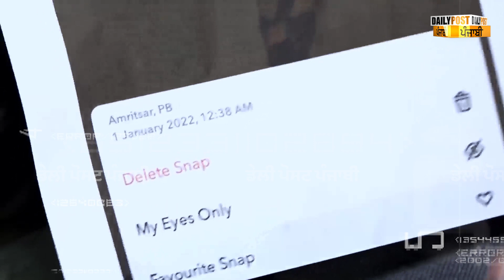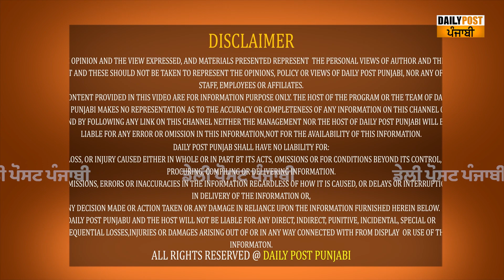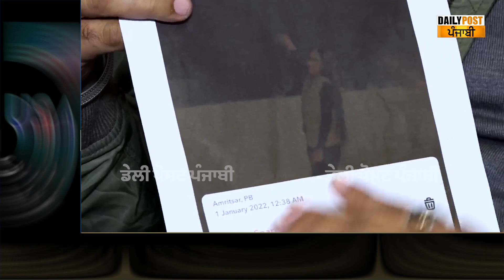ਪਾਪਾ ਦੀ ਪਰੀ ਨੇ ਚਾੜ'ਤਾ ਚੰਨ, ਚਲਾ ਦਿੱਤੀਆਂ ਗੋ+ਲੀਆਂ, ਵੀਡੀਓ ਹੋ ਗਈ ਵਾਇਰਲ ! ਮਾਪੇ ਆਏ ਕੈਮਰੇ ਸਾਹਮਣੇ,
ਪਾਪਾ ਦੀ ਪਰੀ ਨੇ ਚਾੜ'ਤਾ ਚੰਨ, ਚਲਾ ਦਿੱਤੀਆਂ ਗੋ+ਲੀਆਂ, ਵੀਡੀਓ ਹੋ ਗਈ ਵਾਇਰਲ ! ਮਾਪੇ ਆਏ ਕੈਮਰੇ ਸਾਹਮਣੇ, ਕਹਿੰਦੇ "ਸਾਡੀ ਕੁੜੀ ਤਾਂ...!"